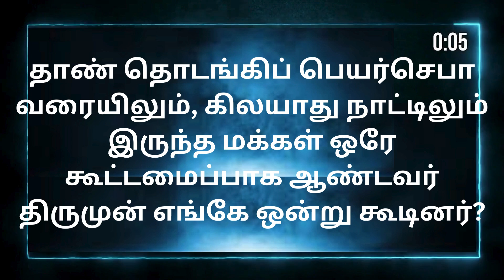Bible quiz | Daily One quiz | யார் அந்த Genius..? | Bible Game Show | jkm_tv |09.08.2024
உங்கள் விடைகளை வசன ஆதாரத்துடன்  வாட்ஸ் ஆப் மூலமாகவோ தெரிவிக்கலாம்.

Megnanapuram.
Thoothukudi Dist.